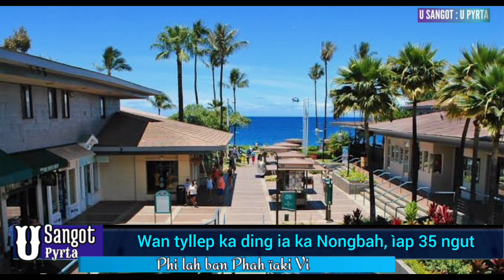RYNGKOH KULMAR KI PAIDBAH SHA DURIAW BA WAN TYLLEP KYNSAN KA DING, ÏAP 35 NGUT..